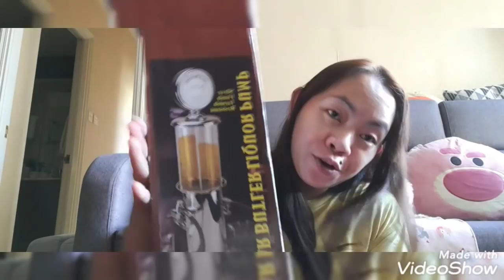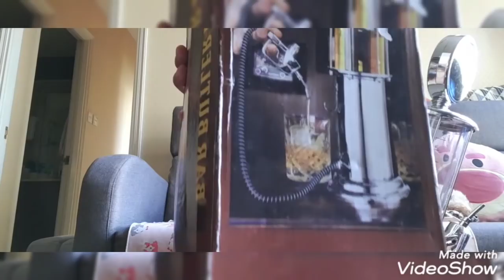Bar Butler Petrol Pump Liquor Drinks Dispenser | Inspire Bar Accessory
Impress your friends with a petrol pump beverage dispenser,otherwise know as a Bar Butler , fill it up with  your favorite drink ang used the cool and pump to pour beverages for your friends. Simple and easy to use the pump has a transparent container at its centre and printed gauge to show how much liquid is lift.great for parties.